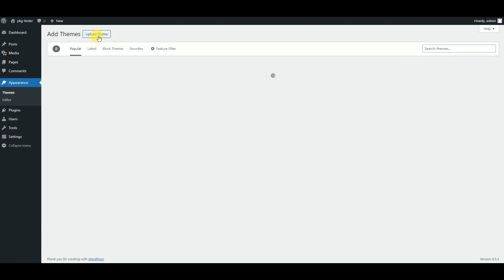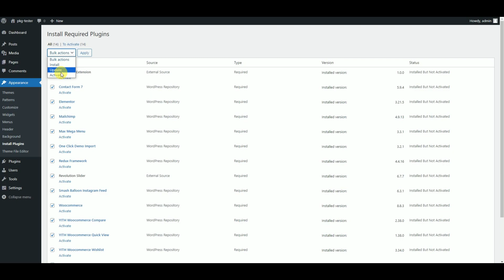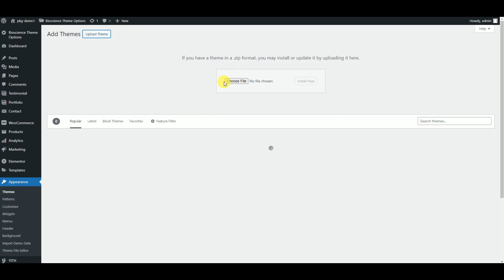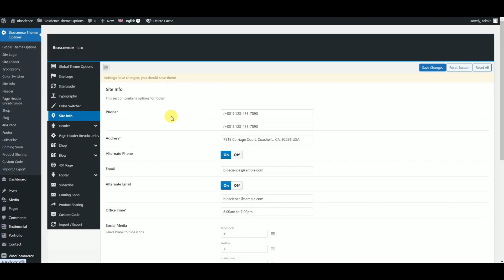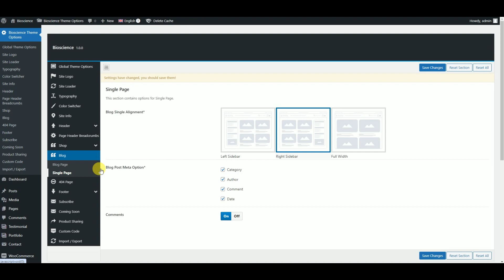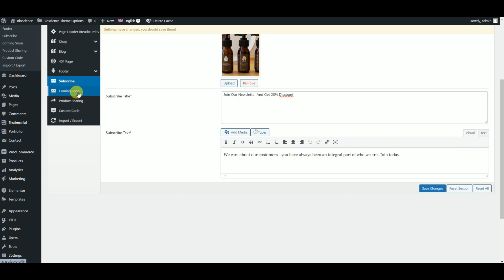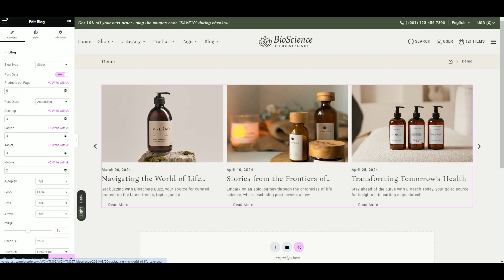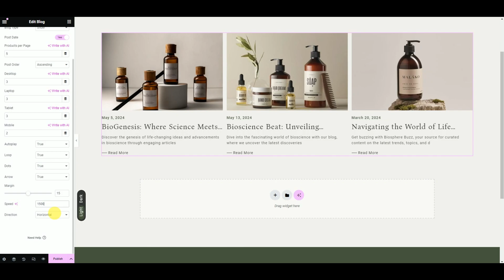Bioscience WooCommerce Theme - TemplateTrip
🧴🧴 Benefits of our herbal products in WooCommerce. Explore the marriage of cutting-edge e-commerce technology and the natural spirit of our herbal solutions.

Boost your online store with our customizable and user-friendly WooCommerce theme, which was created specifically to expand your herbal product range. 🧴🧴

🧴 From attractive imagery to seamless navigation, our theme improves your customer's buying experience, making it simple for them to discover and purchase your remedies from nature. 🧴

🔑 Key Features 🔑

✅ E-commerce integration for beauty items that is seamless.
✅ Built-in marketing tools for effectively promoting beauty products.
✅ Integration with social media for sharing beauty advice and products.